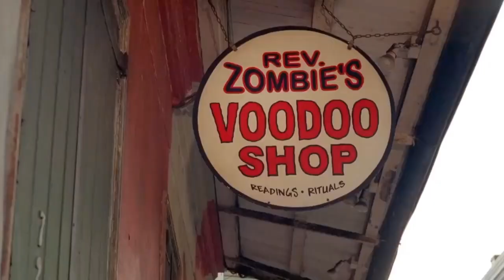Hatchet 1 (2006) Explained in English Hatchet 1 movie Summarized English | Slashers Movie story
@moviesinsighthindi @AnokhiFilms10 Bollywood Silver Screen@MoviesRangerHindi @Bollywood Silver Screen#movieexplainedinhindi

Hatchet is a 2006 American movie (Full Horror Movie Explained in English). I have to say that you stay out of the swamp. This film satisfies a fan of scary horror movies with a specific kind of suspense. Obviously, it's not a waste of time and it's worth watching. The jump scares, narrative-building, and script flow is all good, but sadly they're still counted as in underrated movie. It's both fun and frightening to watch. Recommend it to all of you.

hatchet 1 explained,

hatchet 1 full movie download in hindi 480p,

hatchet 1 streaming, hatchet 1-2,

hatchet 1-19,

hatchet 1-4,

hatchet 1 soundtrack,

1 hatchet huntress,

hatchet chapter 1,

hatchet chapter 1-3,

agasobanuye hatchet 1,

hatchet chapter 1 summary,

hatchet audiobook 1,

hatchet chapter 1 video